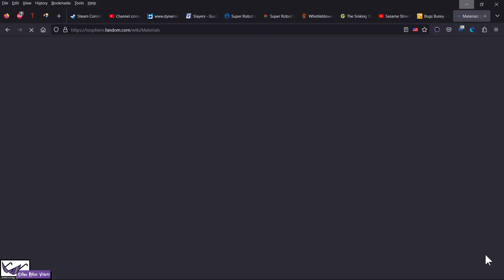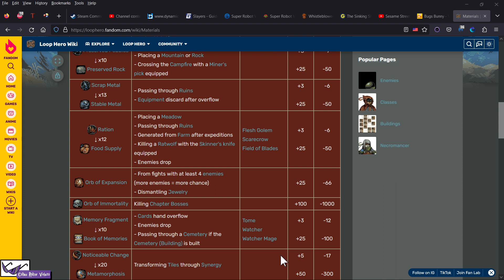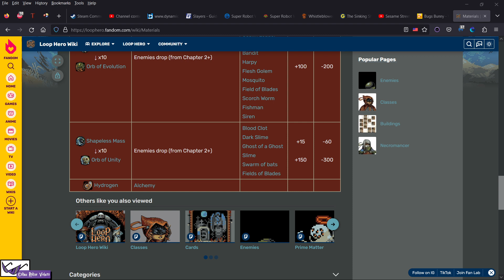Laro Tayo ng Loop Hero - Episode 144 - Alin Pa Ba Ang Kulang? ???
Parang may kulang pa rin talaga sa mga Alchemical Ingredients natin, pero ayon sa Loop Hero Wiki kumpleto naman na daw tayo sa mga current in-game materials...